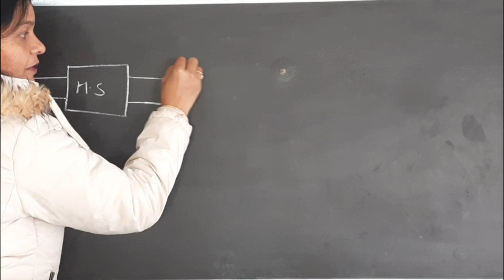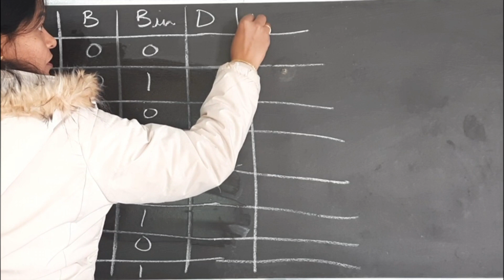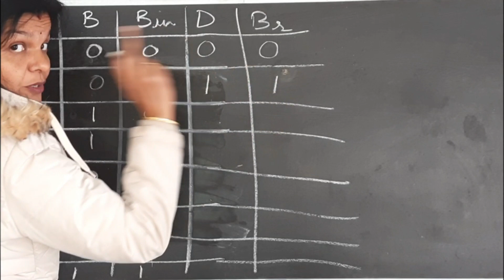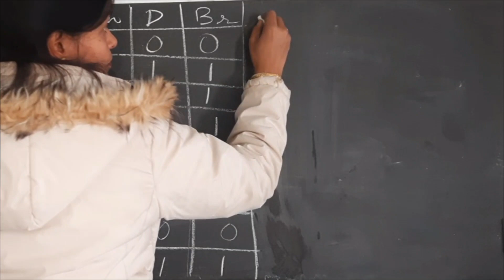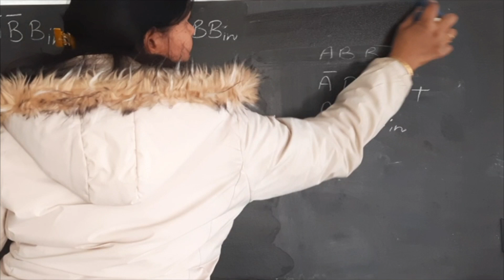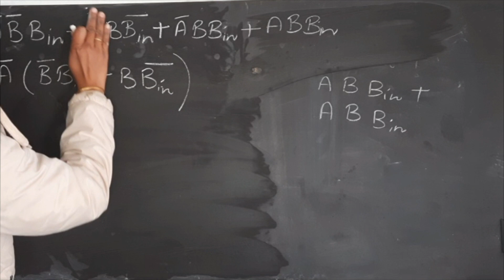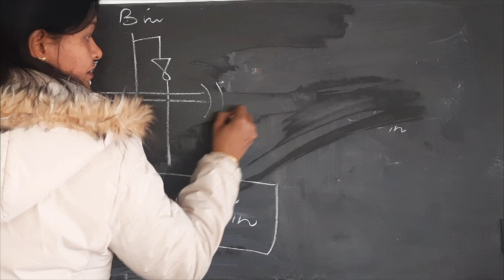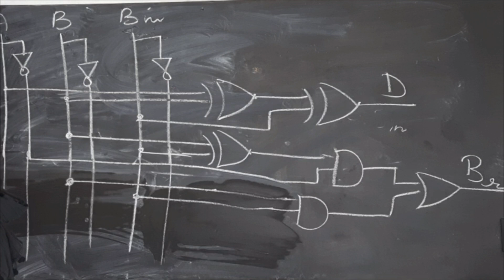Full Subtractor of digital Electronics , Bca, Bsc It, B.tech